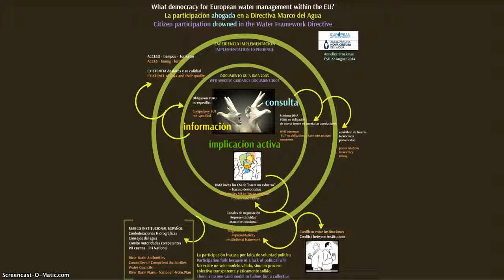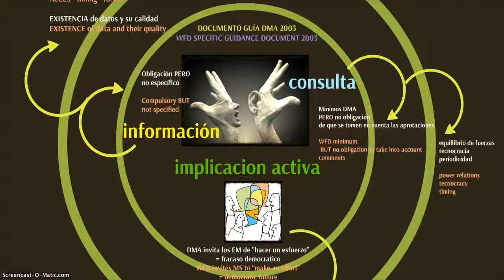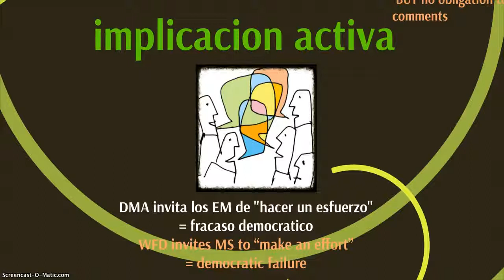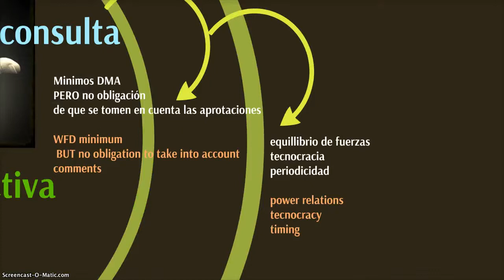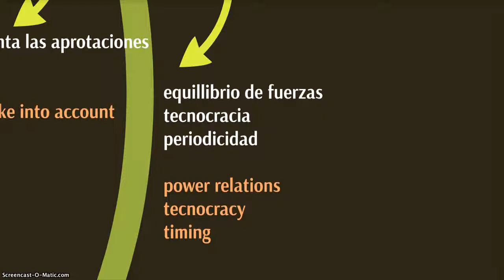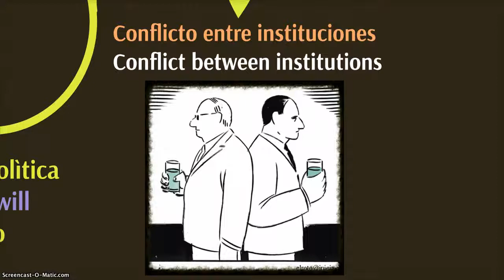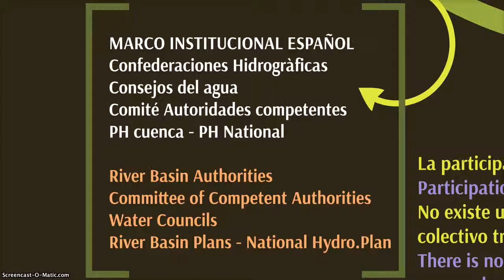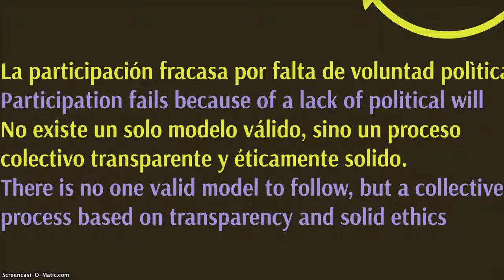La participación pública se ahogó en la Directiva Marco del Agua (ES,EN)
Taller "¿Qué democracia para la gestión del agua en la Unión Europea?" 22 de agosto 2014 9:30-12:00.
Workshop "What democracy for water management in the EU?" August 22, 2014 9:30-12:00.
Atelier "Quelle démocratie pour la gestion de l'eau au sein de l'UE?" 22 août 2014 9:30-12:00.